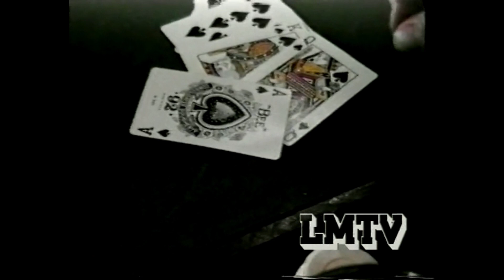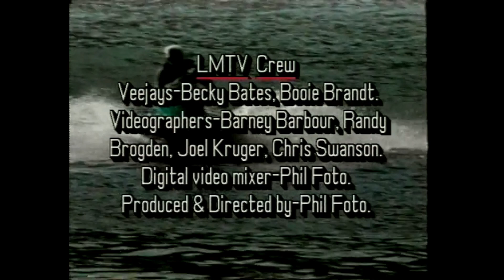LMTV Episode 39 Homegrown Music Fest Part 17 String Nation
1995
String Nation:
Mike Station - guitar, voc
Taran March - Banjo, voc
Bob Kirkland - mandolin, voc
Christine Crabill - fiddle, voc
Craig Walters - dobro, voc
Jack Lemley - bass, voc

All LMTV videos produced by Phil Foto and Fotovision